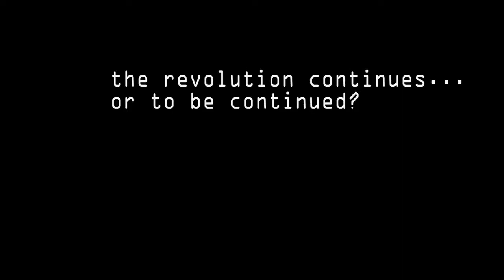Tango Triple TUC (D0190) Walking Liberty Silver Half Dollar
Available at the very best magic shop in the world

Mr. Tango has done it once again! The Triple TUC is an innovation of the famous TUC, the coin considered to be the best gaffed coin ever, which won the Invention Award in the FISM 2012.

Now the Triple TUC offers you the same skills of TUC with many more options.

Includes a link with 25 TUC routines and new Triple TUC professional routines. Just start the Triple TUC and you will only be limited by your imagination.

Here are some effects that you can learn and perform watching TUC and Triple TUC instructional videos:

- Coin Across
- 3 Fly Coin
- Coins Thru Table
- Coin Thru Bill
- Matrix
- Coin Vanishes
- Productions
- Chink a Chink
- Okito Box Routine
- Coin Thru Hand

Available in one dollar, half dollar and quarter dollar. Of course, this is a Tango Magic quality product.